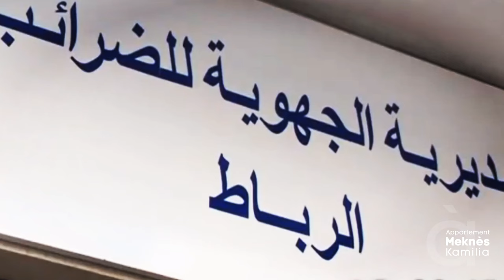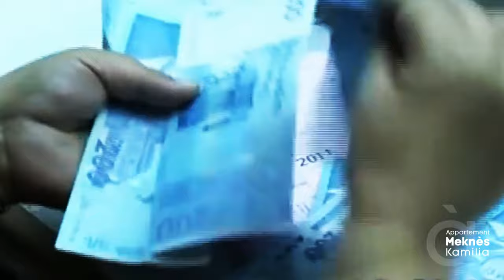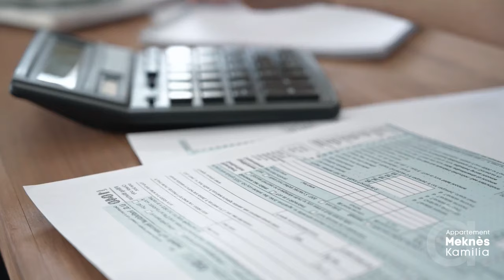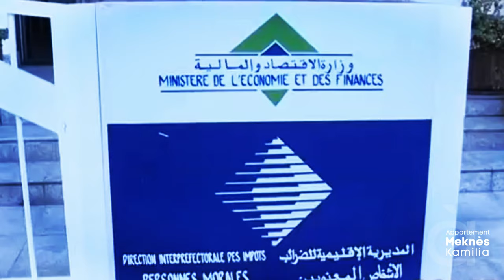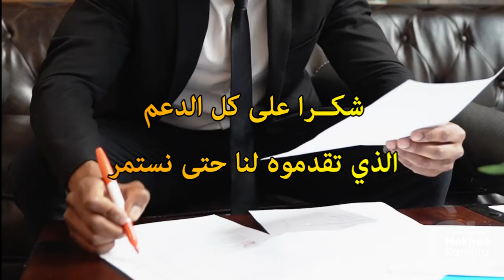التسوية الضريبية: الحل لتراكم الضرائب وعدم التصريح والحد من التهرب الضريبي حسب قانون المالية 2024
المصالحة الضريبية في المغرب هي عملية تسوية الوضعية الضريبية بين المكلفين والسلطات الضريبية في المغرب. تهدف المصالحة الضريبية إلى تحقيق تسوية نهائية للمنازعات الضريبية المستمرة وتعزيز الالتزام الضريبي. المغرب هو بلد في شمال إفريقيا ويتمتع بنظام ضريبي متطور يتطابق مع المعايير الدولية. يتم فرض الضرائب في المغرب على الدخل والشركات ويتم تحصيلها من قبل المديرية العامة للضرائب التابعة لوزارة الاقتصاد والمالية.

توفر الضرائب في المغرب بعض الاعفاءات الضريبية لبعض القطاعات والنشاطات الاقتصادية المحددة. يتم تحديد هذه الإعفاءات ضمن قانون المالية السنوي الذي يصدره البرلمان المغربي. تشمل الضرائب المفروضة في المغرب الضريبة على الدخل التي تفرض على الأفراد والشركات بنسب مختلفة وفقًا للدخل. كما يتم فرض ضريبة على الشركات على أرباحها. تعمل المديرية العامة للضرائب على تنفيذ وتنظيم النظام الضريبي في المغرب، وتتولى جمع الضرائب وتقديم المشورة الضريبية للمكلفين.

وباختصار، يتم تنظيم الضرائب في المغرب وفقًا للقوانين واللوائح المعمول بها، وتهدف إلى تمويل الخدمات العامة وتحقيق التنمية الاقتصادية في البلاد ونود ان نشير الى ان التهرب الضريبي هو مصطلح يشير إلى الجهود المبذولة لتجنب أو تخفيض الالتزامات الضريبية المفروضة على الأفراد أو الشركات. يتم ذلك عن طريق استغلال الثغرات في نظام الضرائب أو تحويل الأموال إلى دول بنما وسويسرا وغيرها من الأماكن ذات النظام الضريبي المنخفض. يعتبر التهرب الضريبي ظاهرة غير قانونية وتعتبر مخالفة للأنظمة الضريبية المعمول بها.

من الناحية الأخرى، تسوية الوضعية الضريبية التي جاء بها قانون المالية 2024 هي عملية تتم بالتعاون بين الشخص أو الشركة والسلطات الضريبية لتسوية الخلافات الضريبية المستمرة. يمكن أن يشمل ذلك الإفصاح عن الإيرادات غير المعلنة أو تقديم مستندات إضافية لدعم الإعلان الضريبي. يهدف التسوية إلى تحقيق الالتزام الضريبي الصحيح وتفادي العقوبات المحتملة. مكافحة التهرب الضريبي تعد أولوية عالمية للعديد من الحكومات، حيث تؤثر سلبًا على العدالة الضريبية وتقلص قاعدة الضرائب المتاحة لتمويل الخدمات العامة الضرورية. من جانبها، تسوية الوضعية الضريبية تساهم في تحسين الامتثال الضريبي وتعزيز الشفافية في النظام الضريبي.
تعزز الجهود الدولية لمكافحة التهرب الضريبي وتعزيز التعاون الضريبي بين الدول. من خلال تبادل المعلومات وتعزيز قوانين الإفصاح المالي، تسعى الدول إلى تقليل فرص التهرب الضريبي وضمان تحصيل الضرائب بشكل عادل ومتساوٍ.

في الختام، فإن مكافحة التهرب الضريبي وتسوية الوضعية الضريبية تعتبر جزءًا هامًا من جهود المغرب لضمان تنفيذ النظم الضريبية بشكل عادل وفعال، وتعزيز الشفافية والمساواة في تحمل الأعباء الضريبية.
هذا الفيديو يهم كل من يبحث عن تسوية الوضعية الضريبية بشكل طوعي ، وكل من لديه مشكلة مع الضرائب او لم يصرح بالضريبة يعني عدم التصريح او قدم تصاريح خاطئة و مضللة وهو يهم كذلك عدم التصريح الضريبي و التقادم الضريبي
في إطار القانون المغربي، يُعتبر عدم التصريح الضريبي وعدم أداء الضريبة من المخالفات الضريبية. قد يؤدي التقادم الضريبي إلى تراكم الضرائب المستحقة وتفاقم المشكلة. تفرض السلطات الضريبية غرامات على المكلفين الذين يخالفون القوانين الضريبية، وقد يتم حجز الضرائب المستحقة في حالة عدم الالتزام. لحل هذه المشاكل، يمكن للمكلفين اللجوء إلى التسوية الضريبية، والتي يمكن أن تشمل التسوية الطوعية للضريبة، وذلك لتخفيض العبء الضريبي والحفاظ على الامتثال للضرائب، وهذا يتطلب مراعاة الضرائب المفروضة بما في ذلك الضريبة على الدخل وتقادم الضريبة.